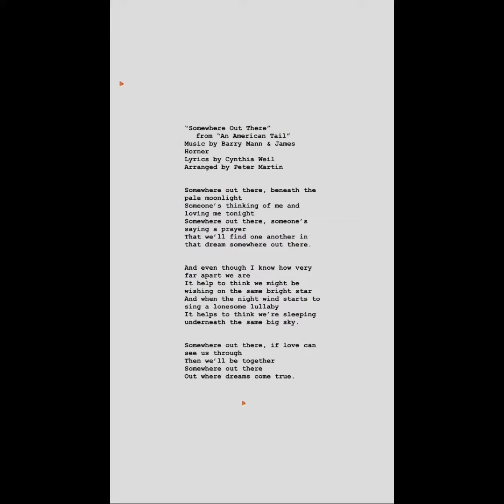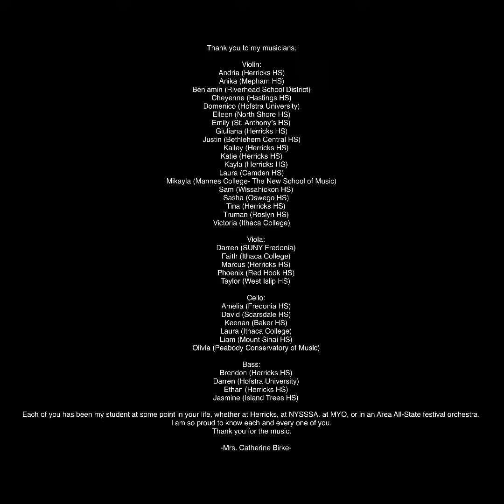Somewhere Out There